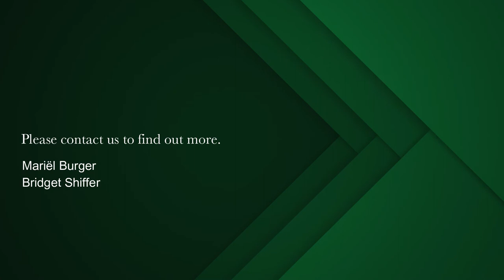1 bedroom apartment for sale in Foreshore | Pam Golding Properties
Popular Mountain Facing Apartment in The Yacht Club.

An outstanding, one bedroom apartment of 54sqm. With breath-taking mountain and city views from every room in this modern one bedroom apartment on the Cape Town waterfront. Overlooking the Roggebaai Canal, City Bowl and de Waterkant with the dramatic backdrop of Devil's Peak, Table Mountain, Lions Head and Signal Hill.
Open plan kitchen leading onto the reception areas. Main bedroom luxuriously en-suite. White timber units and vinyl flooring throughout.

The Yacht Club development, is situated alongside the Silo district, which is a newly established Roggebaai precinct.
The Yacht Club is the iconic new mixed-use development in the vibrant harbour. Strategically positioned at the gateway to the V&A Waterfront and within the Roggebaai Canal Tourism Precinct, the Yacht Club is a stone's throw from the Cape Town International Convention Centre (CTICC) and on the doorstep of the city's Foreshore & Silo District financial hub. On site and remote security camera monitoring, access controlled entrances to all residential lobby's, 24-hours on site security patrolling.

The Roggebaai Canal Tourism Precinct (RCTP), is a mixed-use development initiated by Transnet on a basket of land situated between the CTICC and the V&A Waterfront in Cape Town. The Roggebaai Canal, which runs through this precinct, was completed in 2005 and is a key connection linking the Foreshore, the International Convention Centre and the premier tourism destination, the V&A Waterfront, a commercial and retail hub. The Yacht Club offers a matchless opportunity for vibrant New Urbanism in Cape Town. This prestigious Foreshore development comprises two towers of modern apartments along with the AC Hotel by Marriot, set on a podium of flexible premium-grade business space.

Tenanted from 1 July 2021 to 30 June 2022 at R11,000 p/m.